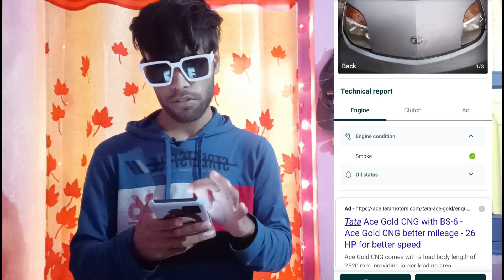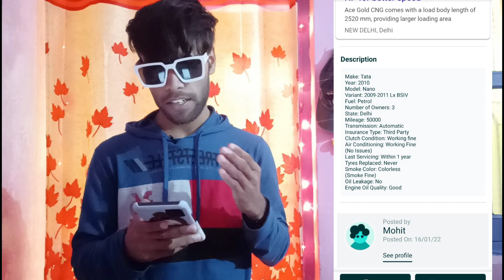Tata Nano | Olx Offer OLX de rha hai tata nano only On - 15,000/- Rs | Hurry up 🥰 | Nani car | 15000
tata nano price,
tata nano crash test,
tata nano cng,
2nd hand tata nano in kolkata,